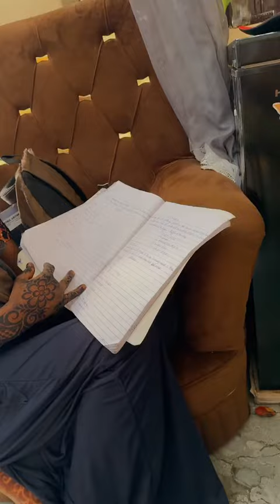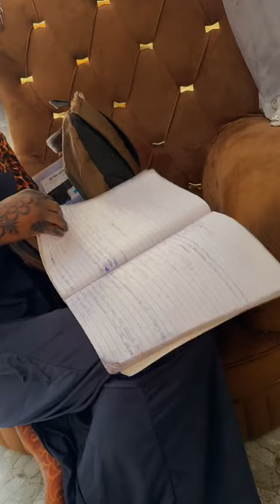Amma fa Akwai Ta Cute Tiktok Da Akwai dadin kallo @Sadeeqnamijione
SADEEQ NAMIJI ONE 🎙️ . Tashar kuce mai kawo muku labaran Hausa, Duk inda hausawa suke Afadin duniya zamuna kawomuku Halin da sukeciki.